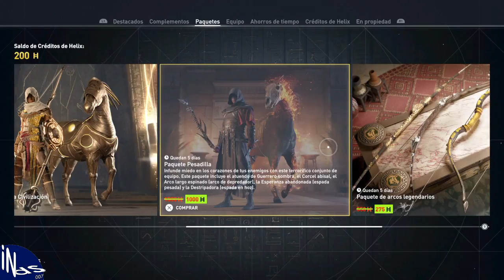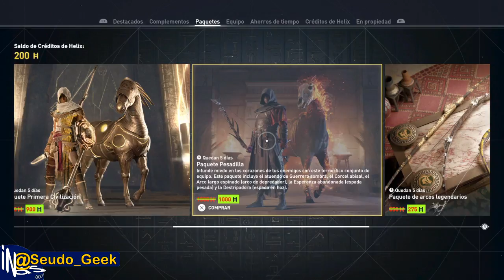"Esta madre cuesta 10 dolares", Assassins Creed: Origins.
Está padre cuando el contenido descargable no afecta el juego, pero, pagar 10 dólares por él, es demasiado...

Casi tengo que pagar 200 pesos por él D: